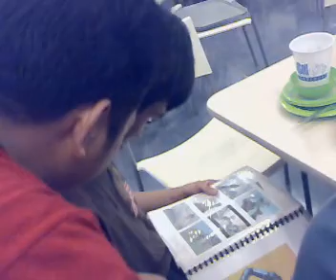henshin hero philippines 2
the meet